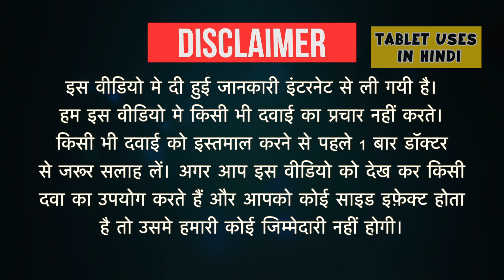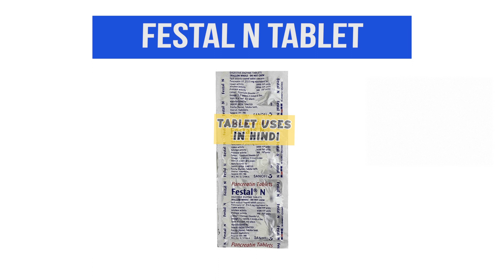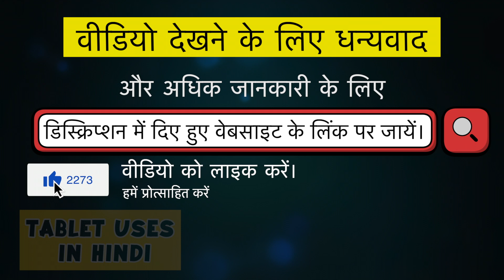Festal N Tablet Uses in Hindi | पैनक्रिएटिक एंजाइम की कमी | Side Effects | Dose 💊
Festal N Tablet Uses in Hindi | Side Effects | Dosage

festal n tablet uses in hindi
festal n ingredients
festol n tablet
festal n generic name
panstal n tablet
festal sanofi